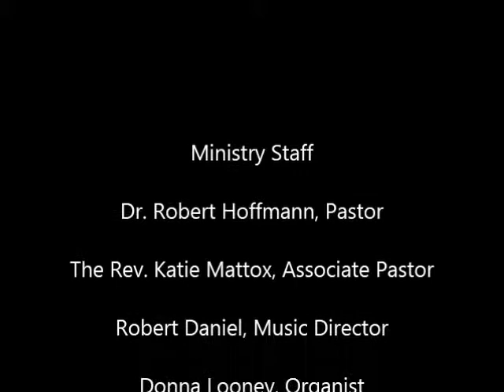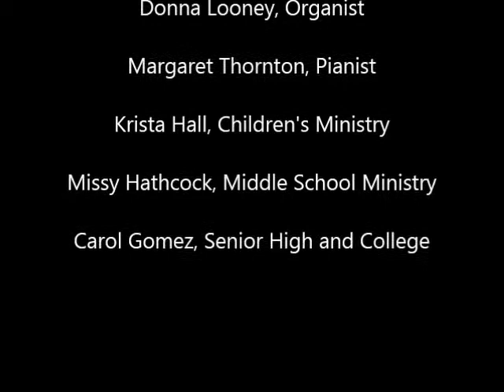First United Methodist Church, Calhoun, GA - October 27, 2013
Dr. Bob Hoffmann delivers the sixth sermon in a series on The Lord's Prayer, "The Father's Protection".  The music includes the chancel choir singing "How Firm a Foundation" by Greg Gilpin.  Also, "The Lord's Prayer" by Albert Malotte sung by Robert Daniel.